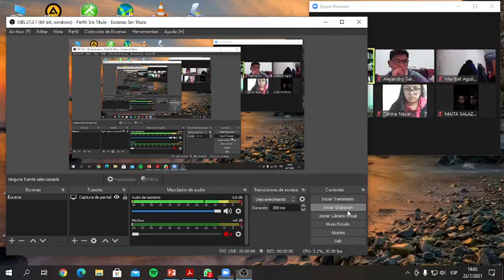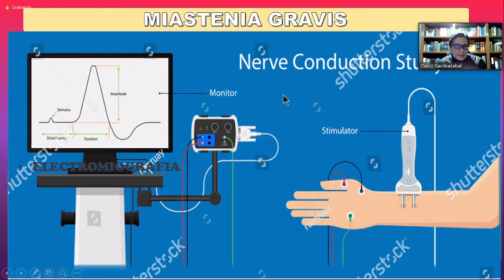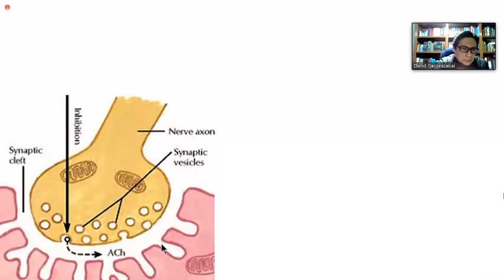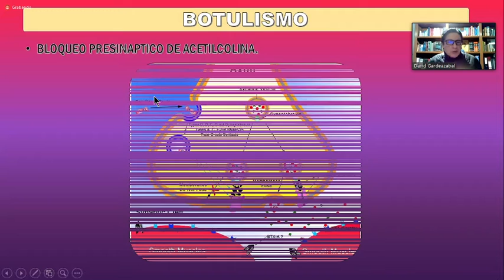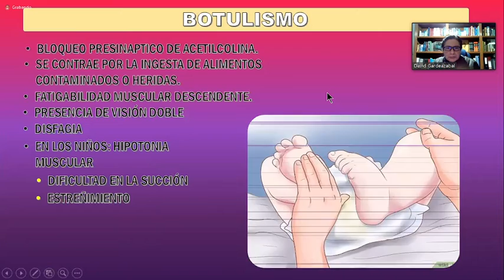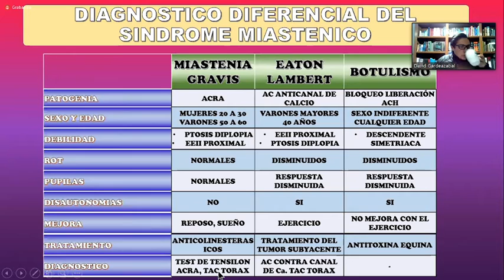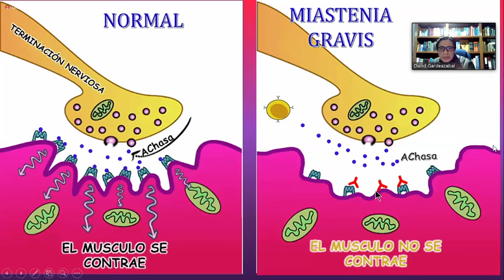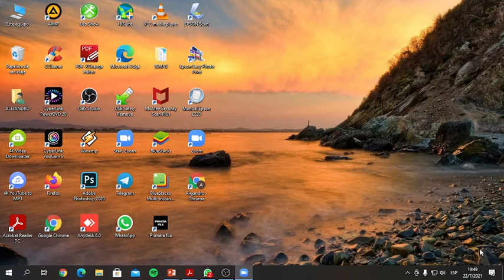Neuro 22 07 21